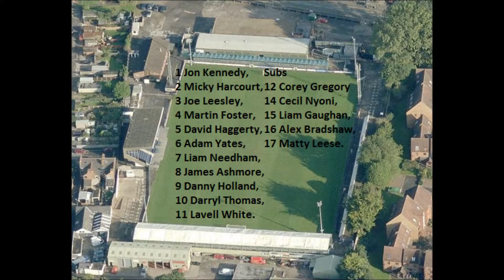Matlock Town v Stafford Rangers- FANTASTIC AWAY WIN 15/03/14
Stafford Rangers beat matlock town 2-0 attendance 346